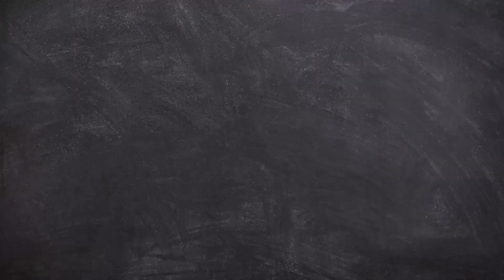Back to School 2023-2024 (part two) | School Bus Family